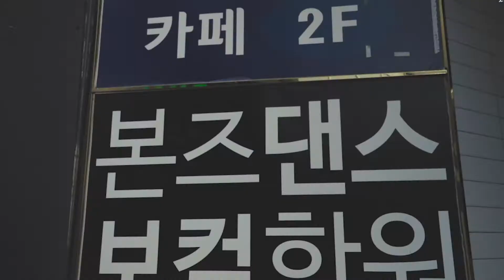[광주댄스학원] | 본즈댄스보컬아카데미( VOCAL CLASS) -(실용음악)보컬 클래스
광주댄스학원 본즈댄스보컬아카데미 BONZ DANCE VOCAL Academy

[본즈댄스보컬아카데미 카카오톡 플러스친구]
[본즈댄스보컬아카데미 공식 홈페이지]
[본즈댄스보컬아카데미 공식 네이버TV 채널]
[본즈댄스보컬아카데미 공식 페이스북 페이지]
[본즈댄스보컬아카데미 공식 인스타]

보컬강사님 경력 사항
학력 : 호원대학교 실용음악과 보컬 전공 졸업
서경대학교 일반대학원 실용음악 보컬 전공 합격
실용음악 4년 학사 학위

-2020 M.A.M 월간실용음악 1기

밴드 리더 작,편곡 및 보컬
(유스케 총괄PD 김석원 주최)

-2020 전북 DIT 시민문화회관 거인의잠 초청 공연
-2020 전국 실용음악 가요제 본선

-2020 Legend Magazine잡지 10월호 밴드 수록

-2019 여의도 봄꽃 축제 초청

-2017 이문세 전국투어 충대홀 코러스 참여

-2015 대전 우송 문화 예술회관 게스트 공연 및 코러스

-Wpmc 공연

-TWON - lonely road 보컬 디렉팅

-수도권 라이브홀 , 재즈클럽 공연

개인 앨범
BLACK
차라리 몰랐음 어땠을까
조규찬 , 신연아(빅마마) , 김재석(원티드) 사사 , 심규민(건반 사사)

-전 서울 보이스테크닉 금천점 보컬 파트 강사
-전 서울 모노크롬 뮤직스튜디오 보컬 강사
-전 프리뮤직 실용음악학원 보컬 파트 강사
-전 대전 보이스베리 실용음악학원 보컬 실장

호원대학교 실용음악학부 최종 합격생 1
명지전문대학교 실용음악과 최종 합격생 2
서울예술대학교 실용음악과 1차 합격생 1
동아방송예술대학 실용음악과 예비 2
동아방송예술대학 1차 합격생 1
백제예술대학교 최종 합격생 1
백석예술대학교 최종 합격생 1
빌리 엘리어트 electricity 뮤지컬 오디션 3차 합격 서*안
서울대학교 밴드 zither 담당 레슨